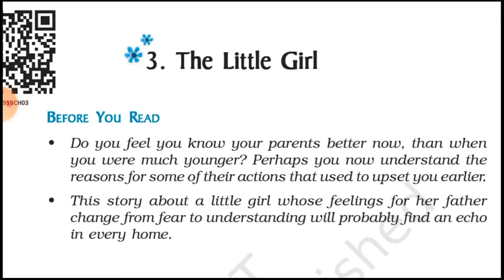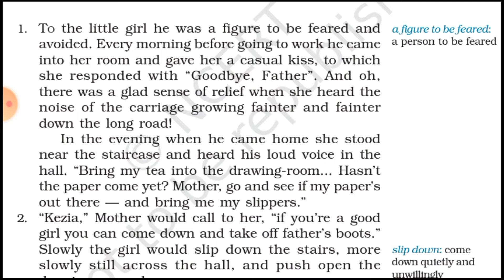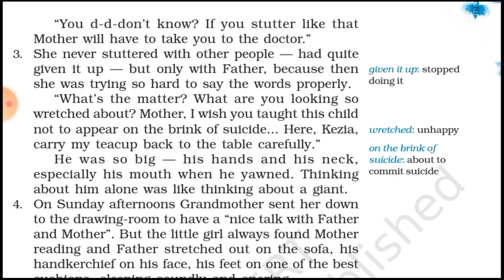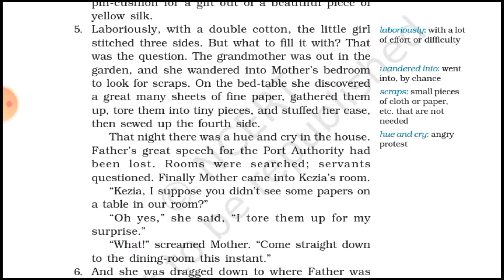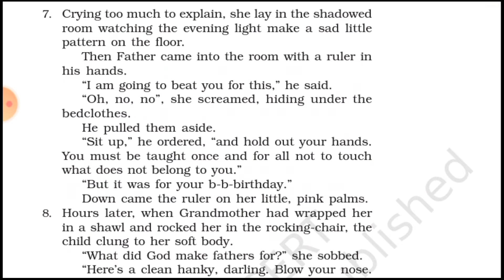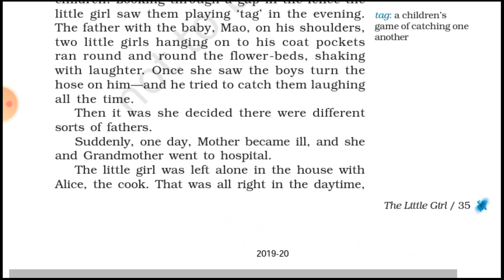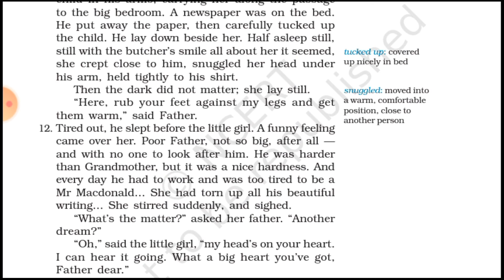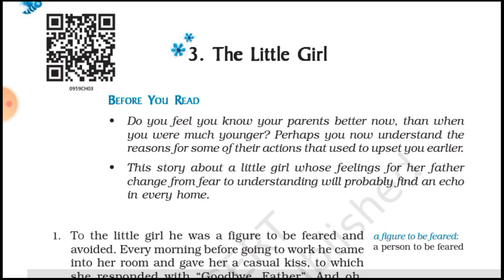The Little Girl - Class 9 - English Beehive | Beehive Chapter 3 Explanation|NCERT